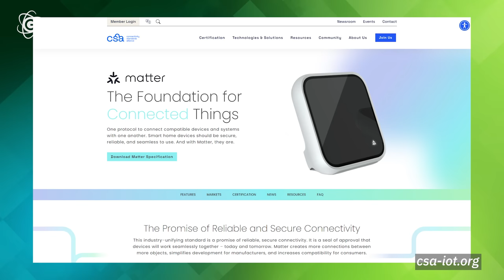AMAZON ECHO DOT (5th Gen., 2022) Hands-On deutsch: Knutschkugel mit Alexa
🔵 Echo Dot bei Amazon *

AMAZON ECHO DOT (5th Gen., 2022) Hands-On deutsch – Amazon hat einen neuen Alexa-Speaker der „Holzklasse“ gelauncht. Der Echo Dot der 5. Generation führt das kugelige, Entschuldigung, sphärische Design der 4. Generation fort und ist wieder in zwei Versionen erhältlich: Mit Uhrenanzeige für 70 Euro, ohne für 60 Euro. Änderungen? Der Klang ist besser, die Klinkenbuchse ist weggefallen. Das und ein paar neue Features. Welche das sind, zeigt euch Frank im Video.